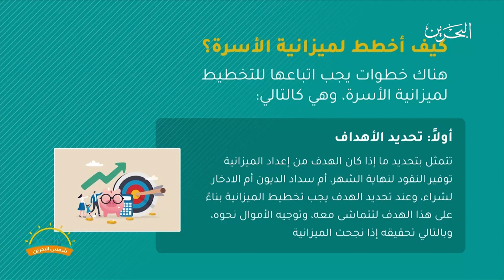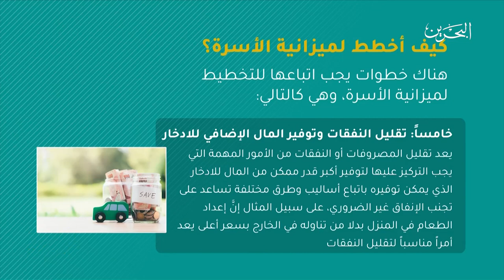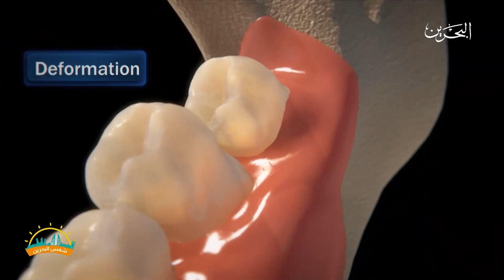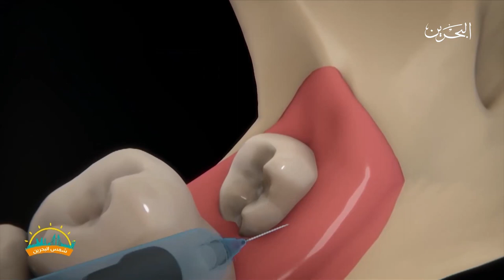شمس البحرين | 23-1-2023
البرنامج الصباحي شمس البحرين ليوم الإثنين الموافق 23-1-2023
تقديم: دلال العلوي – عبدالله الحسيني

00:00 المقدمة
01:43 حالة الطقس
02:46 – إدارة الخلافات الزوجية
06:03 حمد الخان – مستشار أسري
23:43 تقرير – ميزانية الأسرة
25:40 صفية القارئ – مستشار تطوير اداري وشخصي ومطور منهج لتنمية وتطوير الأسر
39:09 تقرير – جراحة الأسنان
41:00 د. نشوان السماوي – أخصائي تركيبات وتجميل الأسنان
56:46 تقرير – ربيع الثقافة